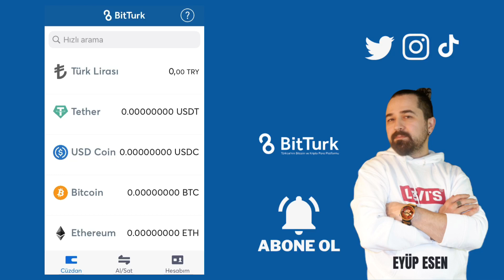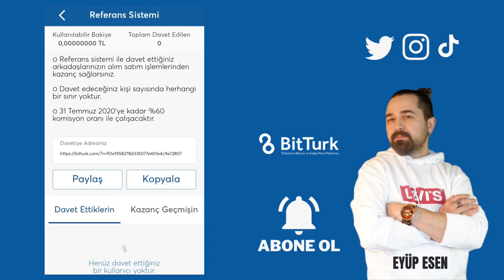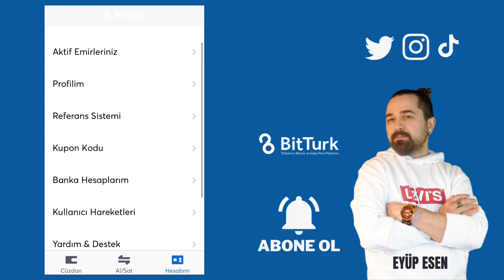BitTürk Mobil Uygulama Hesabım Menüsü Ayarları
Gate StartUp Kazanmak İçin Kayıt Linki (Detaylı sermayesiz AirDrop video linki yanda) BitTürk, Türkiye'nin önde gelen kripto para borsalarından biridir. Kullanıcıların çeşitli kripto varlıklarını alıp satmalarına olanak tanırken, güvenilir altyapısı ve kullanıcı dostu arayüzüyle dikkat çeker. BitTürk mobil uygulaması, yatırımcılara hızlı ve kolay bir şekilde kripto para işlemleri yapma imkanı sunar.

BitTürk mobil uygulamasında "Hesabım" menüsü, kullanıcıların hesaplarına kolayca erişim sağlamalarını ve hesap tercihlerini özelleştirmelerini sağlar. Bu menü, kullanıcıların kişisel bilgilerini güncellemelerine, hesap güvenliği ayarlarını yapılandırmalarına ve diğer önemli hesap tercihlerini düzenlemelerine olanak tanır. Kullanıcılar, ad, soyadı, e-posta adresi gibi kişisel bilgilerini bu bölümde güncelleyebilirler. Hesap güvenliği kullanıcılar için oldukça önemlidir. Bu bölümde, kullanıcılar şifrelerini değiştirebilir, iki faktörlü kimlik doğrulamayı etkinleştirebilir ve hesaplarına ekstra bir güvenlik katmanı ekleyebilirler. Kullanıcılar, "Hesabım" menüsünde hesap bakiyelerini ve geçmiş işlemlerini görüntüleyebilirler. Ayrıca, varlık bakiyelerini takip ederek portföylerini daha iyi yönetebilirler. Kullanıcılar, mobil uygulama üzerinden alacakları bildirimleri yönetebilirler. Örneğin, işlem onayları, güvenlik uyarıları ve pazar güncellemeleri gibi bildirimleri etkinleştirip devre dışı bırakabilirler. Kullanıcılar, mobil uygulama arayüzünün dil ve bölge tercihlerini değiştirebilirler. Böylece, farklı dillerde ve para birimlerinde işlem yapma imkanına sahip olurlar.

BitTürk mobil uygulamasındaki "Hesabım" menüsü, kullanıcıların hesaplarını kişiselleştirmelerine ve güvenliklerini optimize etmelerine yardımcı olur. Kullanıcılar, "Hesabım" menüsüne erişerek kişisel bilgilerini güncelleyebilir, güvenlik önlemleri alabilir ve mobil uygulama deneyimlerini tamamen kontrol edebilirler. Güvenli ve kişiselleştirilmiş bir hesap ayarları deneyimi, kullanıcıların BitTürk mobil uygulamasını güvenle ve kolaylıkla kullanmalarını sağlar.
🤖 Android Mobil Uygulama Linki:
🍏 IOS Mobil Uygulama Linki: